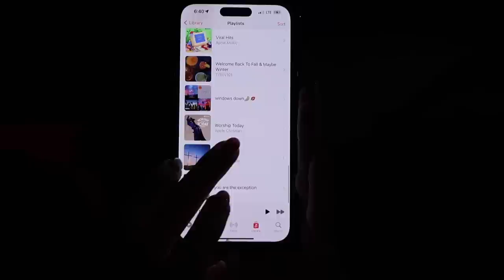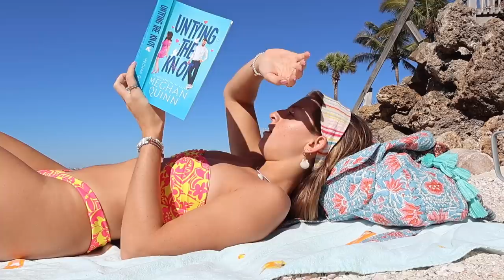spend a few days with me: skincare, beach day, vlog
I hope you enjoyed spending a few days with me💕

Specific links mentioned:

Pink headband

Tanning stickers

DAE hair oil

Ice roller

Skincare products

Eyelash serum

Pacsun tank blue

Coffee machine